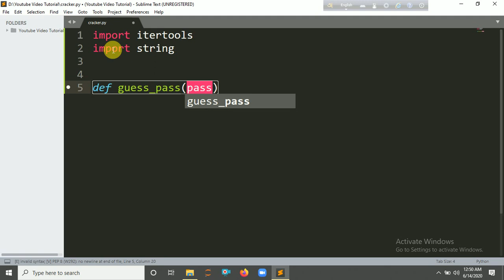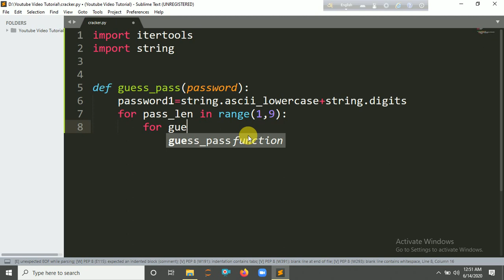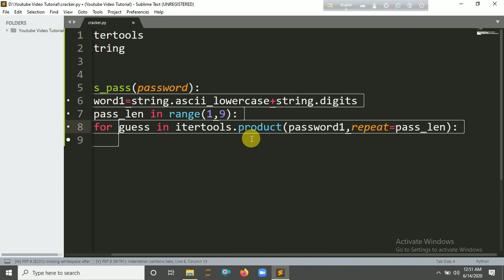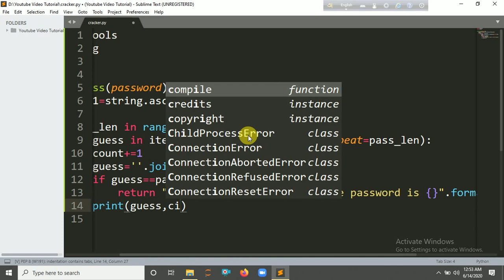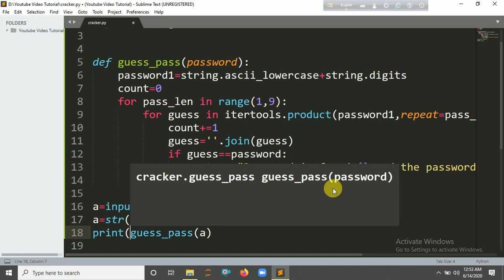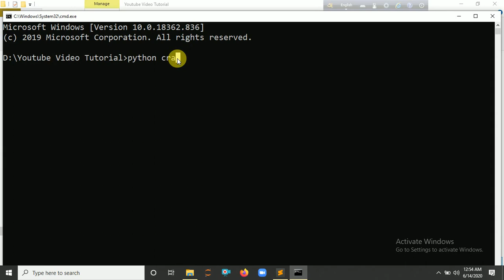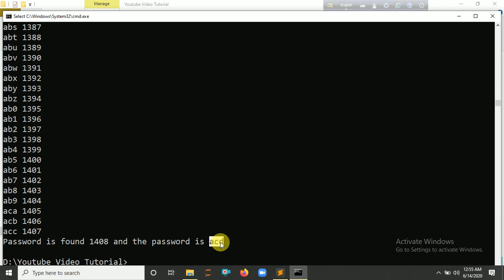Password Cracker Using Python | KNOWLEDGE DOCTOR | Mishu Dhar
Face Detection using Python.